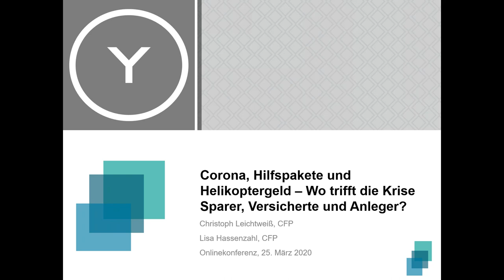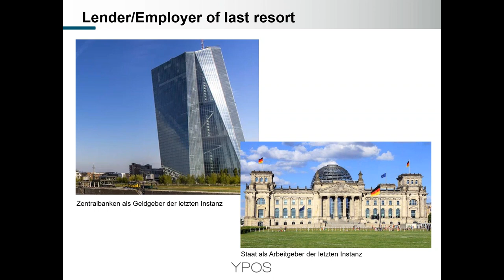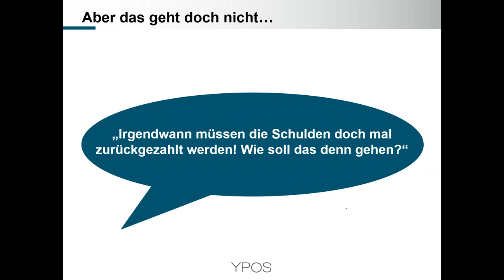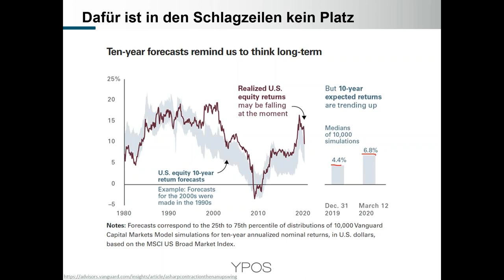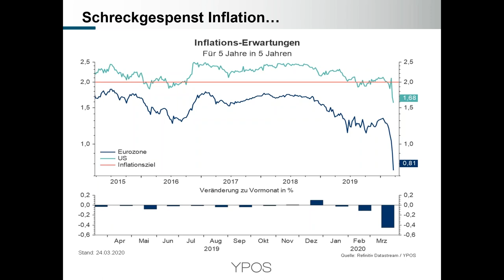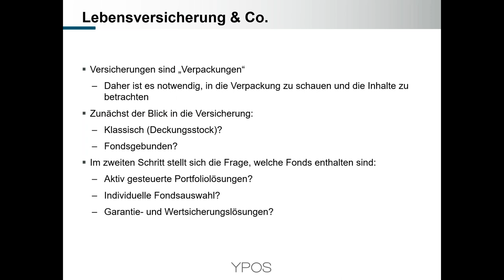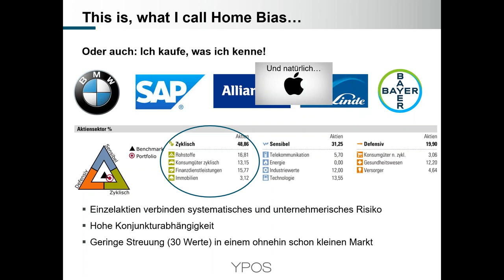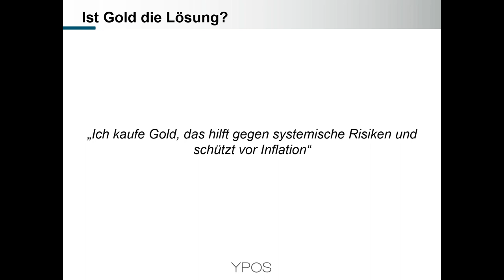Corona, Hilfspakete und Helikoptergeld Wo trifft die Krise Sparer, Versicherte und Anleger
Die geplanten Hilfspakete für Unternehmen und Selbstständige in Deutschland, aber auch in den USA und anderen Ländern sind absolut notwendig. Zusätzlich hat die Corona-Krise an den Kapitalmärkten zu deutlichen Verwerfungen geführt. Stellt sich also die Frage, welche Konsequenzen sich für Sparguthaben und die Altersvorsorge in Form von Versicherungen und Kapitalanlagen ergeben.